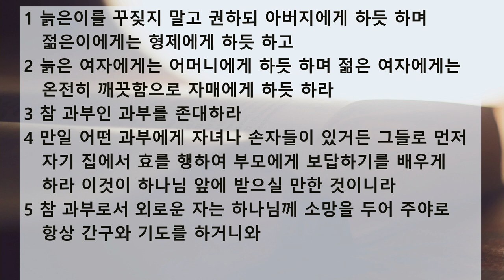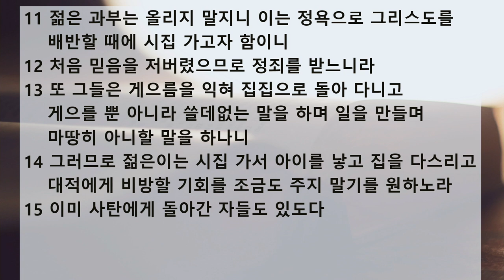새벽 예배 설교 | 2020.08.17 | 그리스도인의 덕성 | 디모데전서 5장 1~16절 | 이찬규 목사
그리스도인의 덕성 (디모데전서 5장 1~16절)